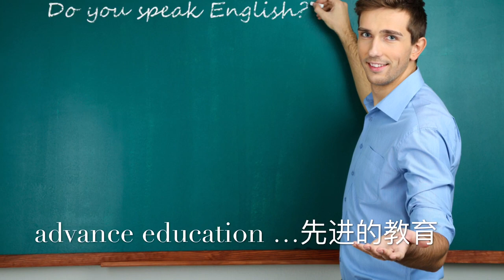发音指导14課…字尾为～～xxxce……xxxcer……xxxcy………的正确发音技巧